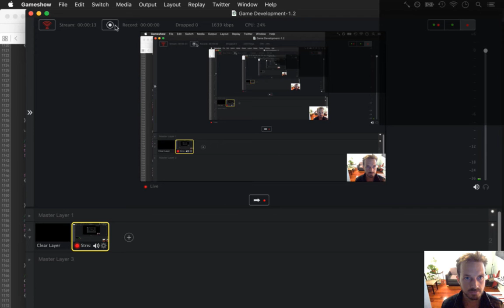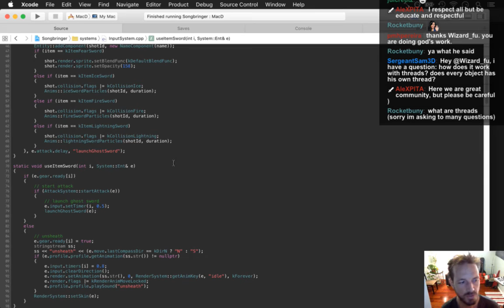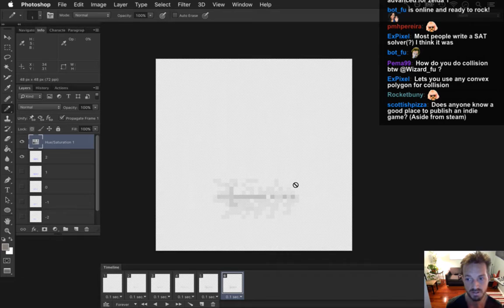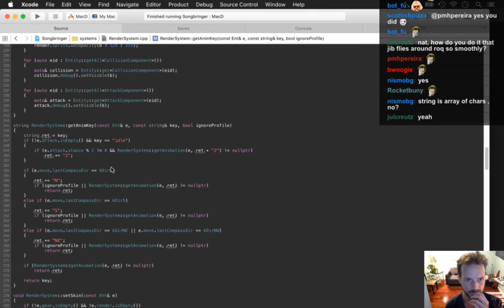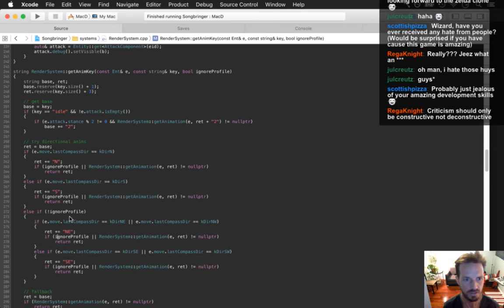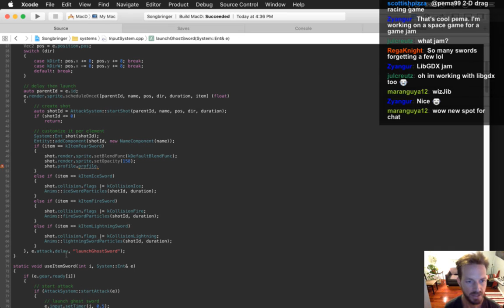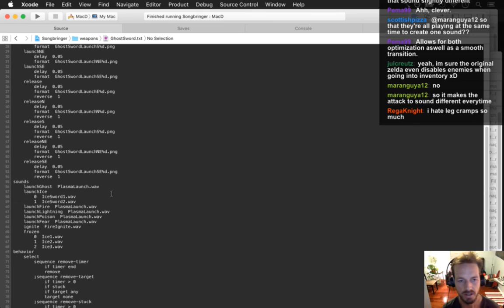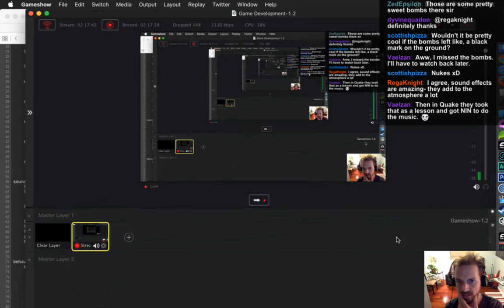Songbringer - Zelda-like Game - Day 280 - Ghost Swords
Today: giving the ghost swords diagonal movement and some sweet new sound effects and animations. The playlist for this series